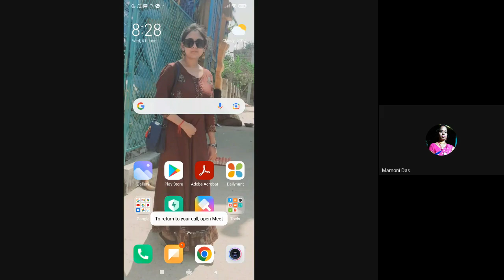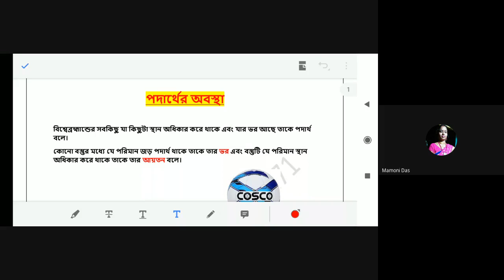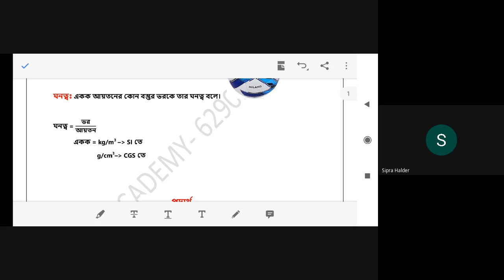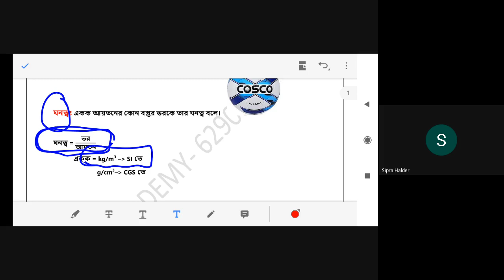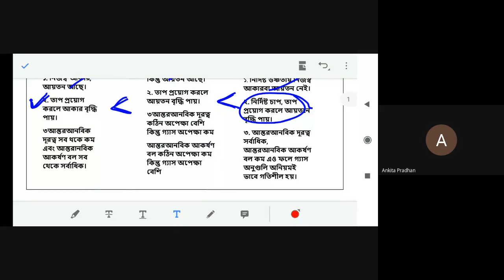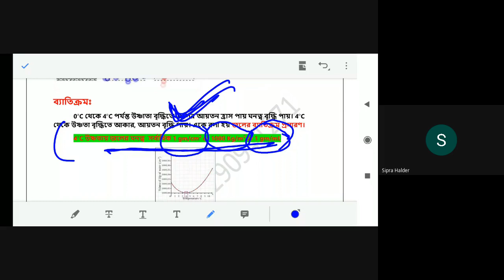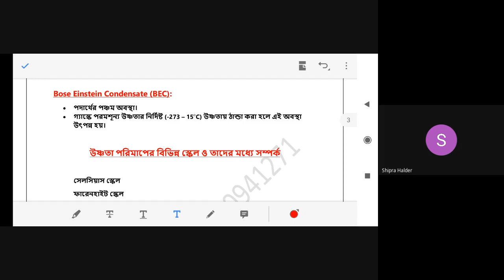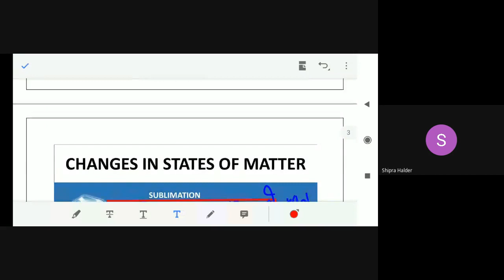States Of Matter(General Science CLASS-1)